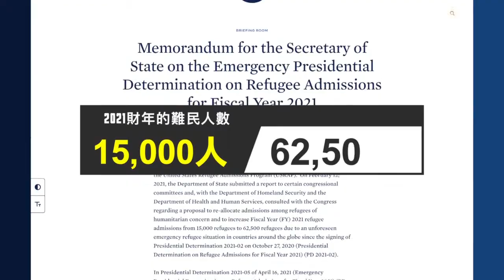【短訊】難民限額增四倍 拜登宣布接納6.25萬人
美國總統拜登週一宣布，大幅增加本財年允許進入美國的難民總數，上限提高到6萬2,500人，是川普政府時期的四倍。